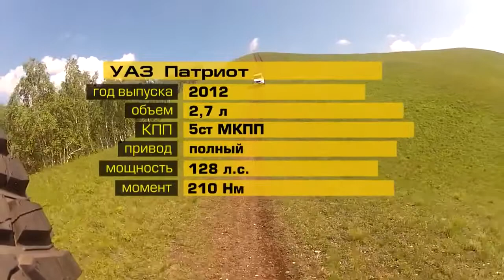УАЗ ПАТРИОТ идет вброд - эмоций выше крыши !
УАЗ ПАТРИОТ идет вброд -  эмоций выше крыши ! Небольшие испытания возможностей нашей техники . Публикуйте свои ролики , они ведь тоже интересные . Не забывайте подписываться на канал и вы будете в курсе всех новинок на канале !